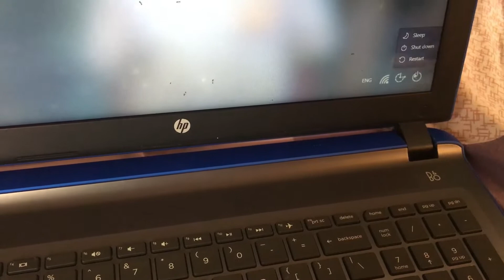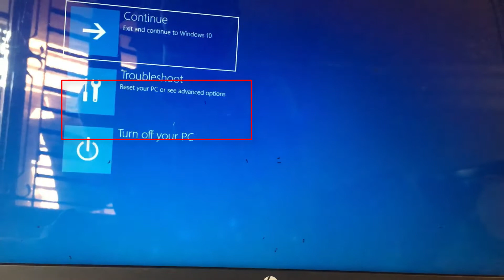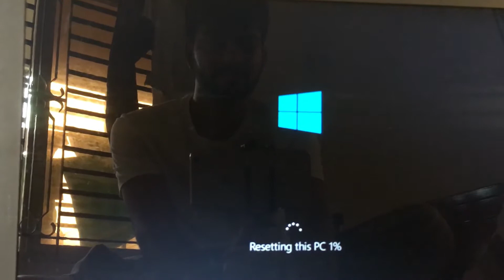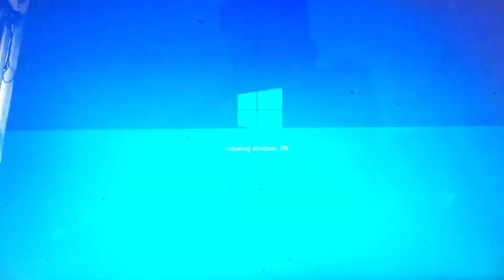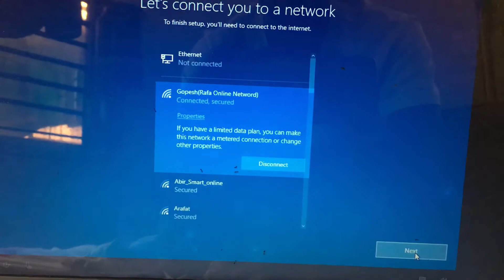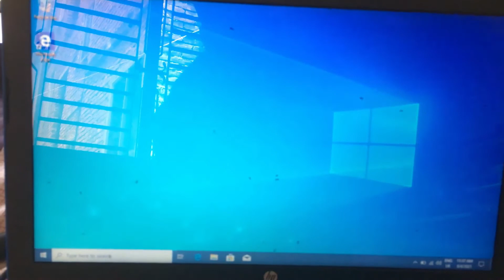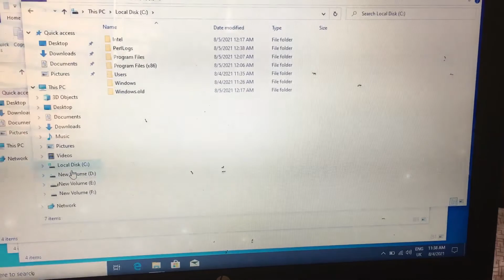Reset forgot password windows 10 || Reset Laptop or Desktop Password Easily || Tech Solution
How to show wifi password by mobile

How to show wifi password by Destop

How to Remap or disable Keys From laptop keyboard

Income from youtue without monetization

reset windows 10 password,
how to reset windows 10 password,
windows 10,
how to reset password on windows 10,
how to reset forgotten password in windows 10,
windows 10 password reset,
reset windows 10 password without cd or software,
reset windows 10 password without losing data,
forgot password,
remove password on windows 10,
forgot windows 10 password,
reset forgotten windows 10 password,
windows 10 reset password,
password reset
how to change password in windows 10,
windows 10,
reset password,reset your forgotten windows 10 password for free,
reset windows 10 password without usb or software